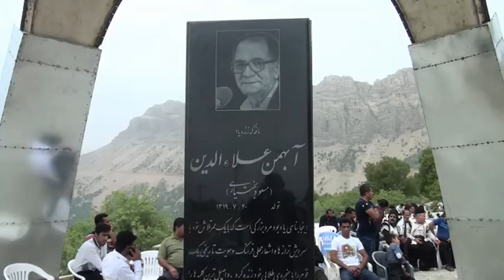گزارش هفتمین یادواره استاد مسعود بختیاری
مجموعه گزارشهای خبری ازشهرستان کوهرنگ (بخش  بازفت )- طهماسب خیری